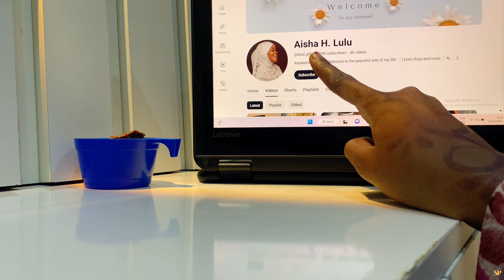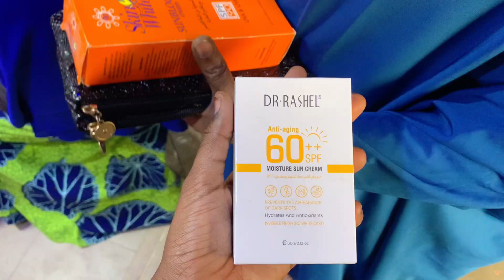Daily vlog| life of a Muslimah living in Nigeria| skincare, cleaning & cooking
Assalamu Alaykum family. Hope you all are in good condition, health, Iman and peace of mind Alhamdulillah.May Allah SAW bless us, guide and help us.
{If you are someone who needs this May Allah SWT make you come across it}

‎كُتِبَ عَلَيْكُمُ الْقِتَالُ وَهُوَ كُرْهٌ لَّكُمْ ۖ وَعَسَىٰ أَن تَكْرَهُوا شَيْئًا وَهُوَ خَيْرٌ لَّكُمْ ۖ وَعَسَىٰ أَن تُحِبُّوا شَيْئًا وَهُوَ شَرٌّ لَّكُمْ ۗ وَاللَّهُ يَعْلَمُ وَأَنتُمْ لَا تَعْلَمُونَ﴾ [ البقرة: 216]

{Fighting has been enjoined upon you while it is hateful to you. But perhaps you hate a thing and it is good for you; and perhaps you love a thing and it is bad for you. And Allah Knows, while you know not.}